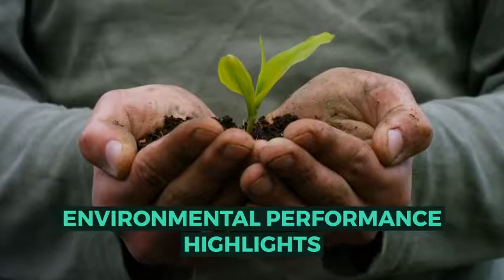Cofinimmo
Cofinimmo’s Sustainable Development Report was among the awardees of Best Belgian Sustainability Reports conferred by the Institute of Registered Auditors (IBR-IRE). Today we view’s its snapshot.

Cofinimmo is the foremost listed Belgian real estate company specialising in rental property. The company owns a property portfolio worth over €3.6 billion, representing a total area of nearly 2,000,000 m². Its main investment segments are healthcare properties and offices, and property of distribution networks. In addition, the company offers a range of related services to its clients, such as facilities management, patrols and workspace management.

Cofinimmo shares are publicly traded on stock exchanges in 7 countries. The largest institutional shareholders are Vanguard Group, Inc and Predica SA.